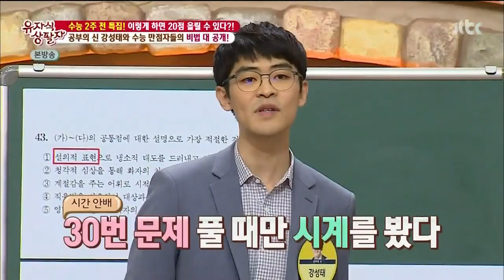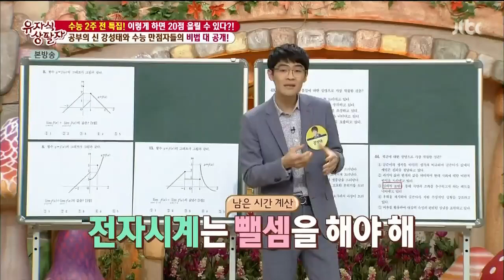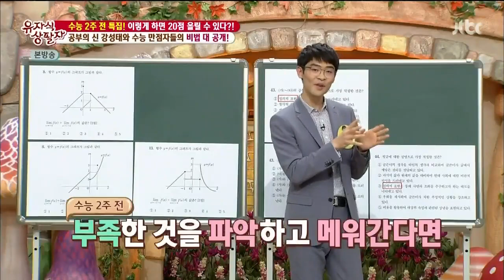시험 잘 보는 법- 시간 안배 최고의 방법 ★ 공신 강성태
[무료] 공부법은 물론, 습관까지 만들어 드려요.